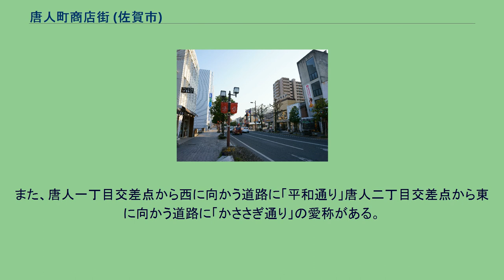唐人町商店街 (佐賀市)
商店街南部・中央橋交差点から佐賀駅方向 商店街北部・唐人一丁目南交差点付近 唐人町商店街（とうじんまちしょうてんがい）は、佐賀県佐賀市の佐賀駅と県庁のある城内を結ぶ通称中央大通りの一部、唐人一丁目北交差点から中央橋交差点までのおよそ600メートルほどにおよぶ中心商店街。
佐賀の栄枯盛衰と共に歩んできた、いわば歴史の生き証人である。
1959年（昭和34年）に県内で初めてアーケードを設置したが、老朽化が進んだこともあり1985年（昭和60年）のシンボルロード整備事業で電線の地中化や歩道の整備を行うと共に撤去された。
そのため、今では商店街としては、やや珍しく屋根の無い商店街となっている。
鉄道輸送に対応するため駅前に広がった問屋街をその始まりとしており、佐賀駅が高架工事のため北側に移転したことや輸送の主力が自動車へシフトすると共にその地位を下げ続けている。
現在はシャッター通りの対象にもなる程ひどく寂れており、人通りも通勤・通学者以外はほとんど見かけない。
平日の人通りは通勤者等を入れても1,500人程度と最盛期の3分の1まで減少した。
そのため佐賀市では2000年から行っていた空き店舗対策事業「チャレンジショップ」を遊興飲食店の増加により夜型の地域になった銀天通り商店街から2004年に唐人町商店街に移転し、若手開業希望者の支援を行っている。
また、2006年には中心市街地の活性化を目的に、市民の交流の場としてカフェを併設したコミュニティー施設「TOJIN茶屋」を開設。
2012年にはビジネスやイベントにより使用しやすいよう大規模リニューアルを行った。
2016年には佐賀市初の子ども食堂が開設されるなど活用が進んだが、建物の耐震性に問題があり、2019年度末で閉鎖されることが決定した。
これらの活動や中心市街地へのマンション立地が続いたことなどから通行量や新規出店は緩やかに増加しており、2015年には唐人町商店街振興組合に青年部が復活している。
唐人町は鍋島家に仕えた李宗歓とその一族ほかがこの地に居住したことを由来とする。
李宗歓は高麗・吉州出身で1587年（天正15年）、舟遊びの最中に船が破損して北九州に漂着した。
その後、1591年（天正19年）に鍋島藩家臣龍造寺家晴と成富兵庫茂安に出会ったことで佐賀に赴き、藩主鍋島直茂にもその才能を見込まれて仕えるようになった。
宗歓は朝鮮出兵に通訳として同行し、また陶工たちを招聘し、佐賀での陶器製造にも重要な役割を果たした。
しかし故国にとって利敵行為となる活動を行ったことで帰国の道は途絶えたため、1599年（慶長4年）に直茂は宗歓と彼が連れ帰った高麗人の一団を城下の十間堀川以北、愛敬嶋村に住まわせ、唐人（異国人）の住む町「唐人町」と名づけた。
宗歓は唐物の繊維品、陶器類、金物類、海産物、荒物などを扱う貿易商として活動したため、これらを扱う商人が集まって、今日の唐人町の基礎が形成されている。
現在は「佐賀市唐人」と地名を変え、佐賀県道29号佐賀停車場線を境に西が唐人一丁目、東が唐人二丁目となっている。
町内には居住する高麗人が帰依するため、1626年（寛永3年）、鍋島勝茂公の姫付老女、秀島源右衛門の母の願いにより創建された鏡圓寺があり、李宗歓の墓もここにある。
また宗歓が邸内に故郷をしのぶために建てた石碑（唐人塚）が残っており、1955年（昭和30年）道路拡張のため場所を移した後、これを祭神とする唐人神社が1965年（昭和40年）に建立された。
1968年（昭和43年）に鳥居が寄進されるなど崇敬され、町の守護神となっている。
佐賀市中心部、佐賀駅と佐賀県庁を結ぶ県道29号沿いにある町。
北は駅南本町、東は愛敬町および大財、南は白山、西は天神および成章町に接する。
面積は約0.11 Km2。
平成27年住民基本台帳による世帯数及び男女別人口は以下の通り。
町内の中央を県道29号が縦断している。
沿線に唐人町バス停があり、佐賀市営バス、昭和バス、祐徳バスが当バス停に停車する路線を運行している。
また、唐人一丁目交差点から西に向かう道路に「平和通り」唐人二丁目交差点から東に向かう道路に「かささぎ通り」の愛称がある。